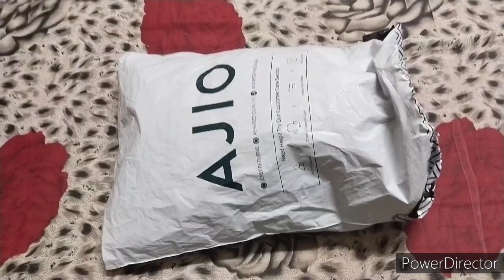அரசு இலவச பேருந்தில் இதை face பண்ணிருக்கீங்கள //Two days random vlog